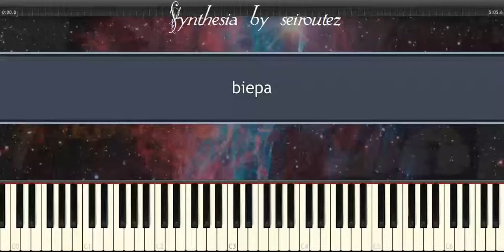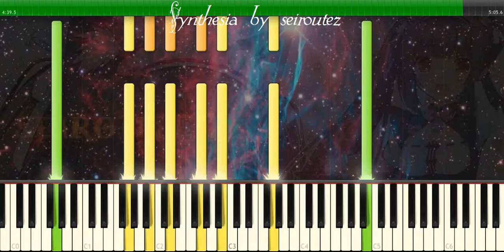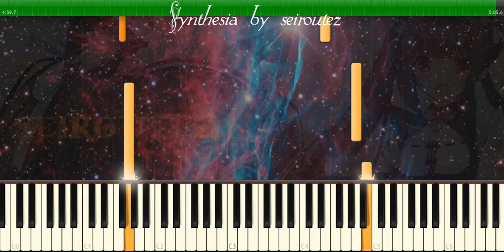[Synthesia][MIDI] biepa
[Synthesia][MIDI]